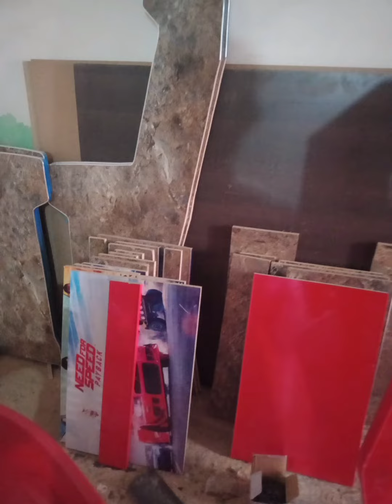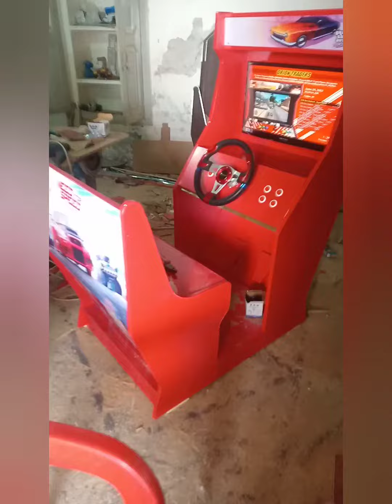Making Arcade Racing Game.